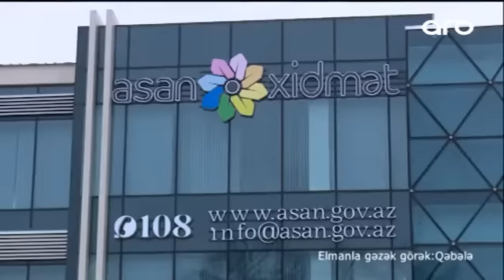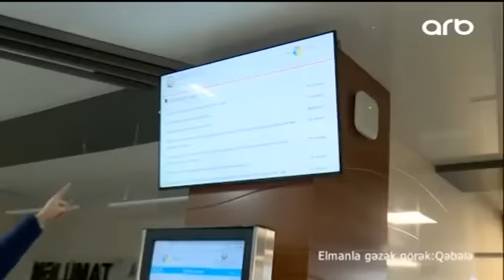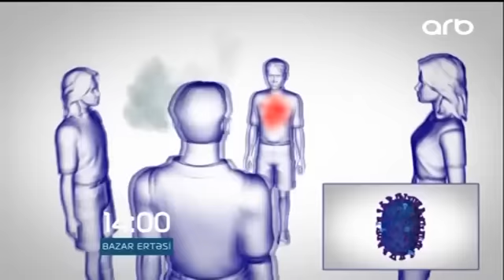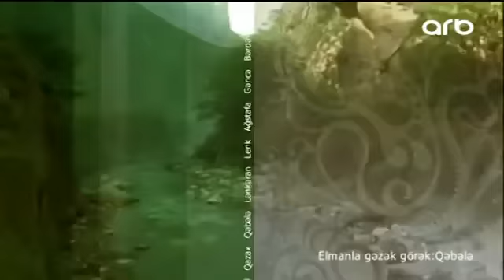Qəbələ Elmanla gəzək görək 29 01 2017 ARB TV